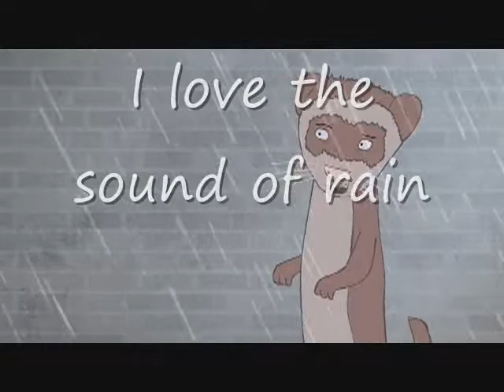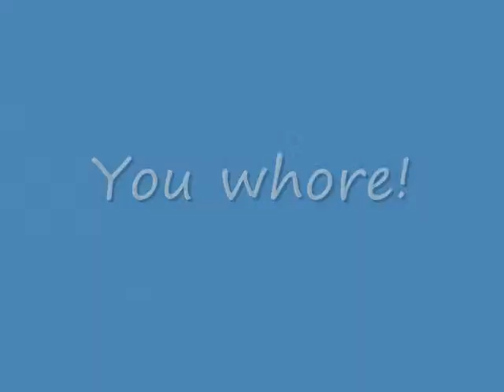FilmCow Ferrets Lyrics